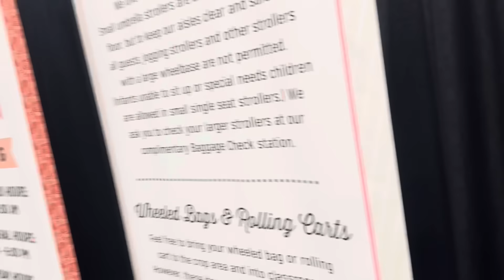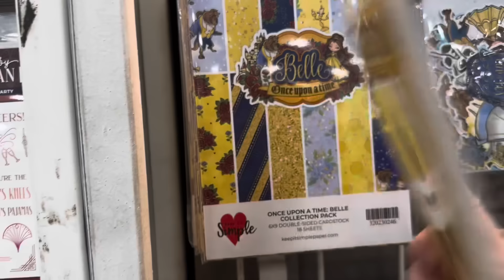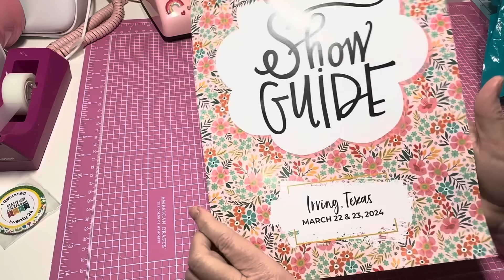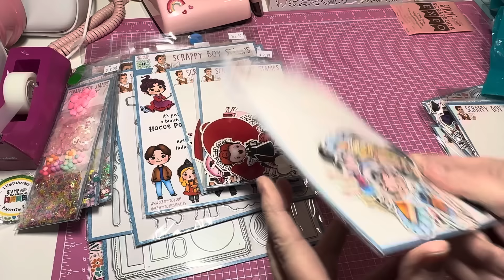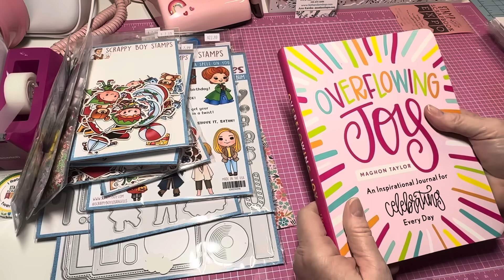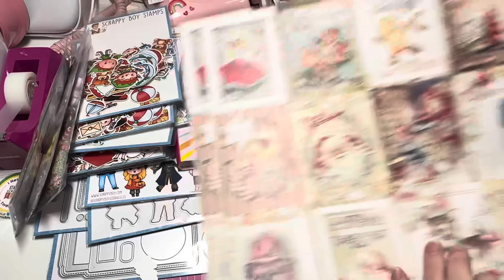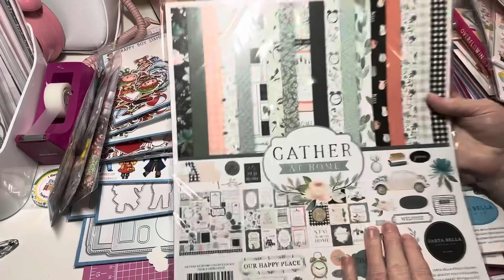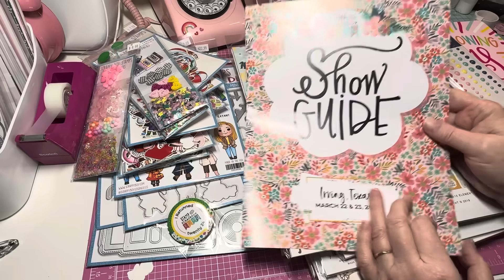RUN! THE 2024 STAMP AND SCRAPBOOK EXPO IN IRVING TEXAS IS HERE! IT WAS SO FUN!scrapbookexpo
I had so much fun at the Stamp and scrapbook expo 2024 in Irving Texas. There were a lot of great vendors and a lot of great items there with great prizes. I love going to this every year!!